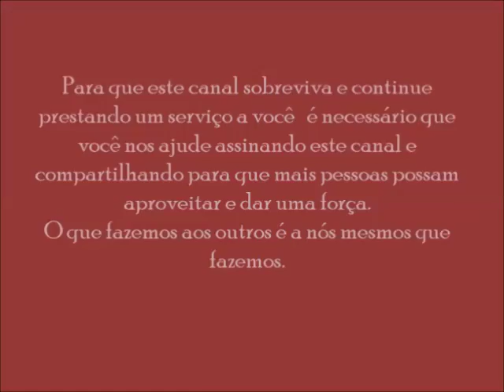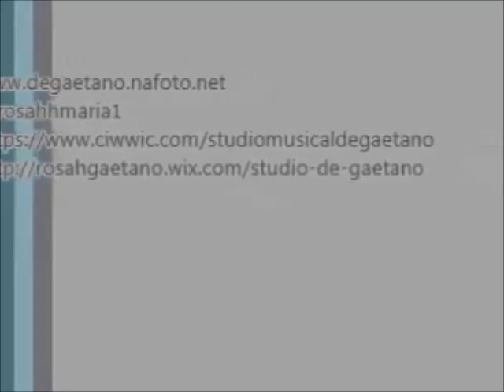Áulas de teclado O que conseguimos tocar com pouco tempo Studio Tocando Sol e outros tons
Aluna que trabalhava e viajava depois de um ano já tocava  peça simplificada de Bach